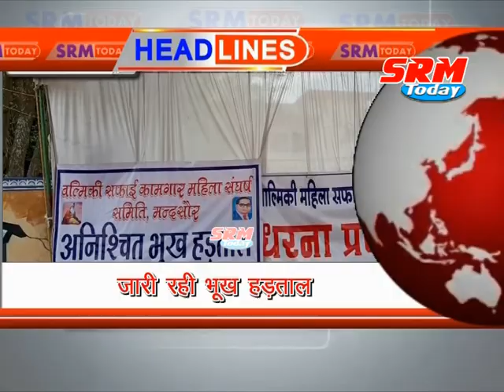Top Headline Of The Day ..... SRM TODAY ..